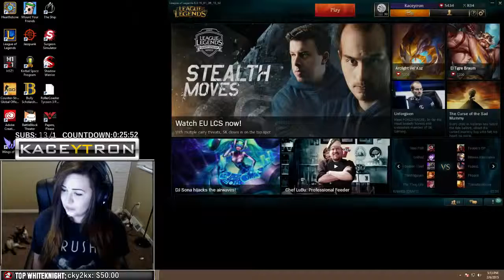A Apology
We love Kaceytron - Gamer's girl pertty!
Goodluck for you!